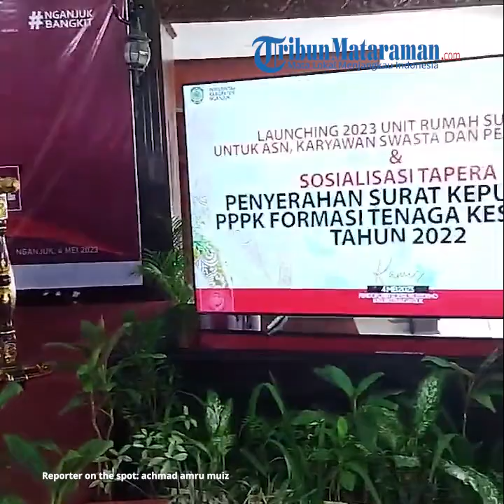Lolos Seleksi Formasi Tahun 2022, Sebanyak 219 Tenaga P3K Bidang Kesehatan Terima SK Pengangkatan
vp: didit / reporter: achmad amru muiz

TRIBUNMATARAMAN.COM | NGANJUK - Sebanyak 219 Pegawai Pemerintah Dengan Perjanjian Kerja (P3K) tenaga kesehatan Formasi tahun 2022 terima surat keputusan (SK) pengangkatan. Jumlah tersebut lebih sedikit dari Formasi kebutuhan sebanyak 290 P3K Pemkab Nganjuk, atau sebanyak 71 Formasi tidak terisi.

Bupati Nganjuk, H Marhaen Djumadi mengatakan, diserahkanya SK pengangkatan P3K Pemkab Nganjuk tersebut sebagai bentuk komitmen pemerintah dalam meningkatkan kesejahteraan masyarakat. Dimana dengan SK P3K untuk tenaga kesehatgan maka status mereka menjadi ASN (Aparatur Sipil Negara) Pemkab Nganjuk.

"Jadi antara P3K dan PNS itu sama-sama ASN. Hanya P3K harus melakukan penandatanganan kontrak setiap tahun berdasar penilaian hasil kinerjanya," kata Marhaen Djumadi, Kamis (4/5/2023).

Karena harus ada perpanjangan kontrak kerja setiap tahun, dikatakan Marhaen Djumadi, tenaga P3K harus betul-betul bekerja dengan baik dan profesional apabila ingin kontrak kerja diperpanjang. Namun apabila tenaga P3K tersebut kinerjanya jelek maka bisa saja kontrak tidak diperpanjang.

"Maka dari itu, marilah para tenaga P3K bekerja maksimal dalam memberikan pelayanan kepada masyarakat. Karena P3K dengan PNS itu sebenarnya sama tanggung jawabnya dalam kinerja di Pemkab Nganjuk," ucap Marhaen Djumadi.

Tenaga P3K khususnya untuk bidang kesehatan, meurut Marhaen Djumadi, sangatlah penting dalam memberikan pelayanan kesehata kepada masyarakat. Apalagi tenaga kesehatan tersebut merupakan tenaga profesi. Artinya, tenaga kesehatan bekerja berdasarkan hasil kerja maksimal, dan tidak sekedar untuk bisa mendapatkan uang dari hasil kinerja.

"Itu yang kami butuhkan, tenaga kesehatan harus profesional dalam kinerjanya sehingga masyarakat bisa mendapatkan layanan kesehatan terbaik yang dibutuhkan," ucap Marhaen Djumadi.

Oleh karena itu, ungkap Marhaen Djumadi, tenaga kesehatan harus dapat membentuk dan bekerja dalam dream team di setiap unit kerjanya. Baik itu di Rumah Sakit Daerah, Puskesmas, Puskesmas Pembantu, Poliklinik dan sebagainya. Dengan demikian diharapkan nantinya di setiap unit kerja bidang kesehatan di Kabupaten Nganjuk akan tercipta tenaga pionir bidang kesehatan.

"Tentunya apabila tercipta tenaga pionir-pionir yang profesional maka bisa memberi jaminan layanan prima kesehatan pada masyarakat dengan berbagai fasilitas pendukung yang ada," tutur Marhaen Djumadi yang memastikan SK pengangkatan tenaga P3K tersebut tetap komitmen nol rupiah atau tanpa biaya sepeserpun dalam rangka reformasi birokrasi bersih.